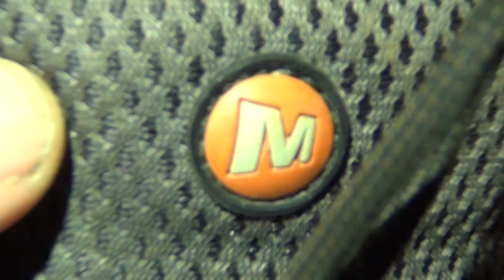Sowing Repair Inferior Quality Merrell M for Mason Shoes after two Months only while Soles okay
Why don't you send me some new shoes, Merrell?